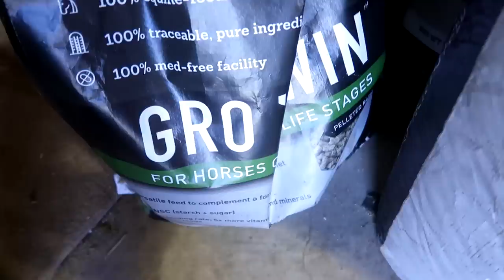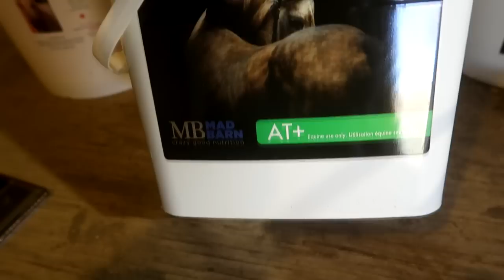How Old Is Our New Foal?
DaybyDayVlogs
110 North Front Street - A3,
Suite #213
Belleville, Ontario, K8P 0A6
Canada